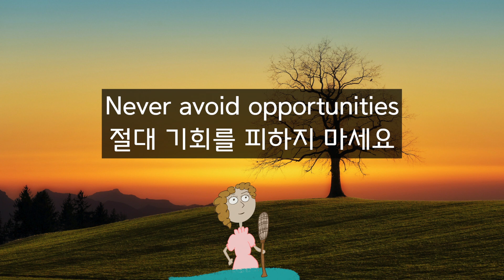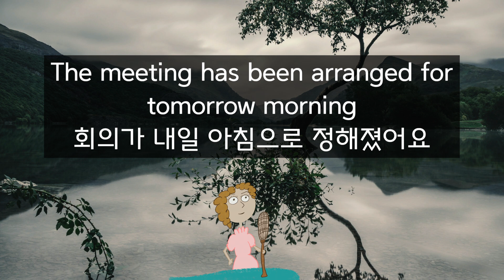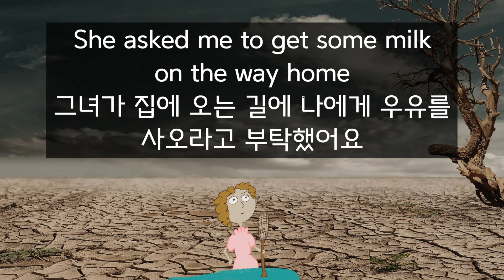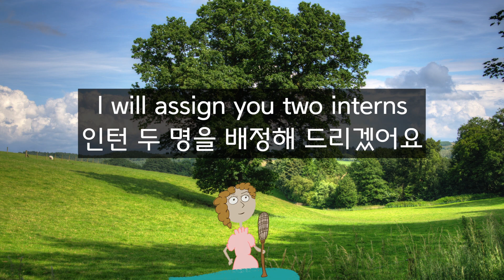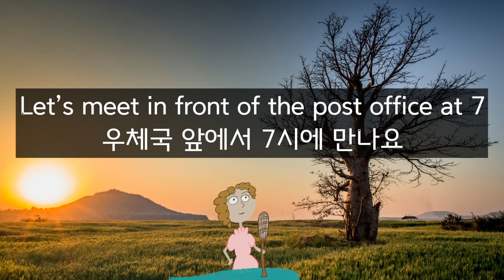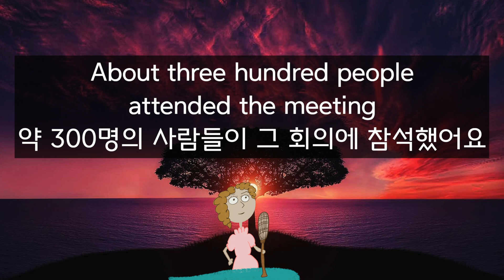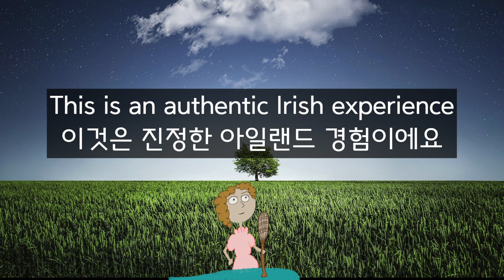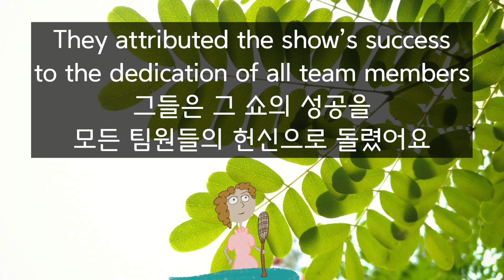입이 트이는 영어회화, 영어울렁증 극복하기, 맨날 따라 말하기를 하면 영어실력이 안 늘 수가 없어요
영어회화 잘하려면 눈으로 보는 것보다
입으로 연습하는 과정이 필수입니다